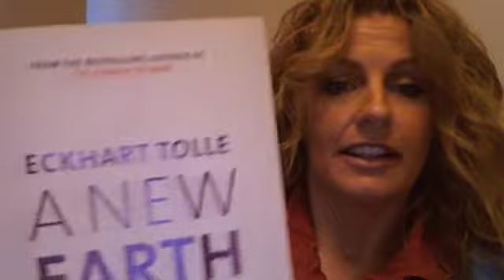A New Earth & A New Movie!!!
Day 96/100 Season 3!
Wow! I saw an amazing movie on the plane- so GREAT i watched it TWICE and i felt it had a REAL CONNECTION to A New Earth! I am so interested to hear what you all think and who else has seen it???I was so DEEPLY moved by it i can't tell you.